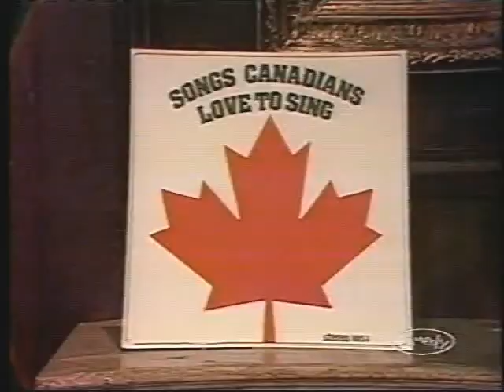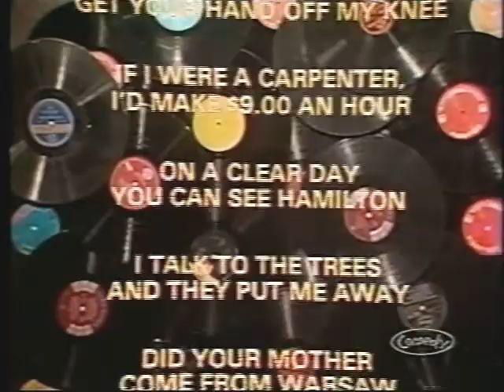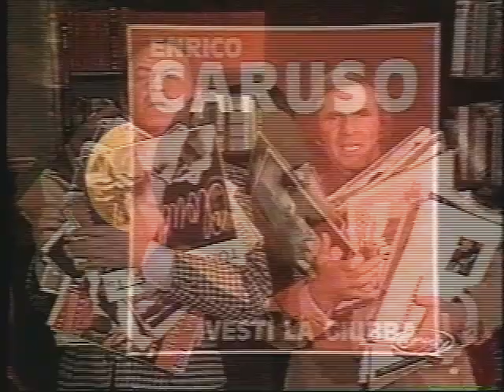Wayne & Shuster - The Final Record Offer skit